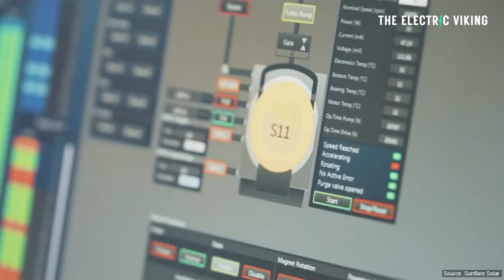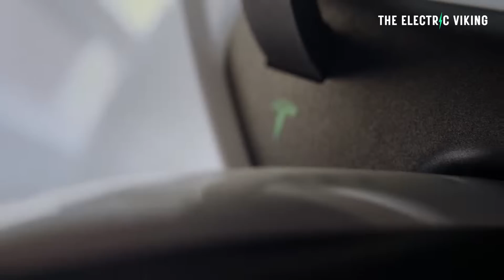Panasonic says homes and offices will soon be powered by their windows